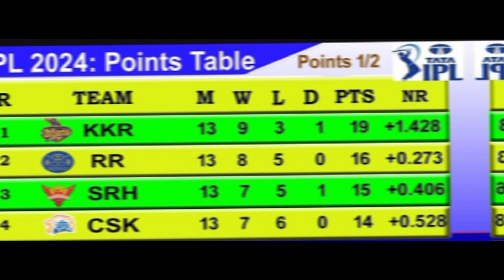csk vs rcb ipl 2024| playoff ipl2024 | cskக்கு தான் வாய்ப்பு அதிகம் | msd | dhoni ipl match